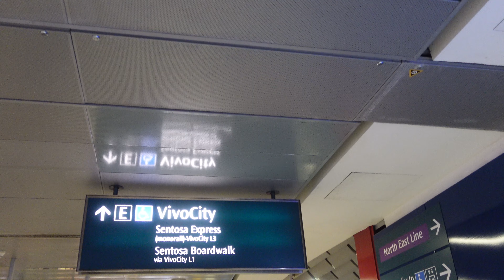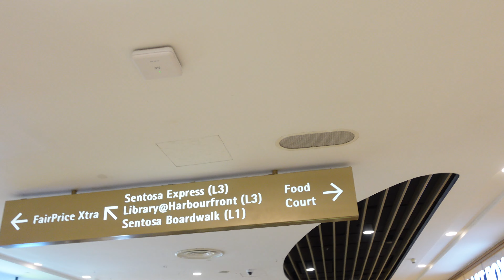Singapore: HarbourFront to ViVoCity